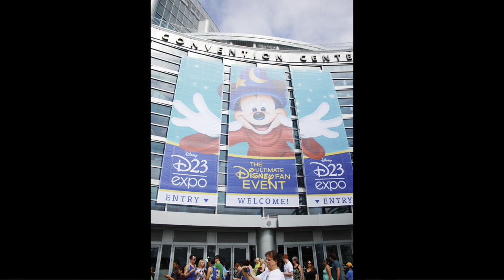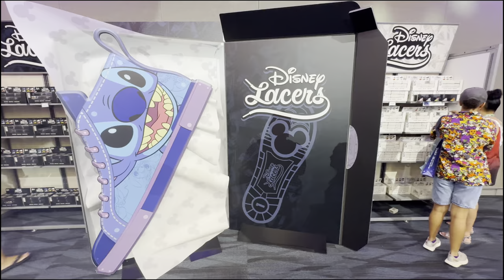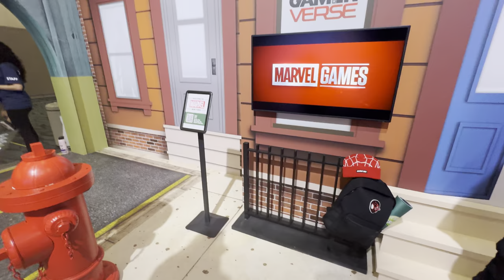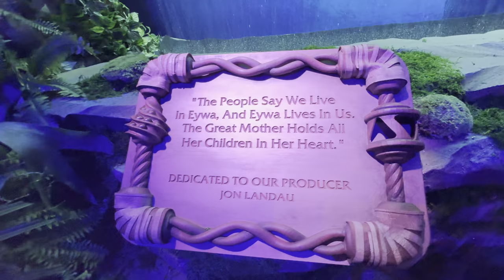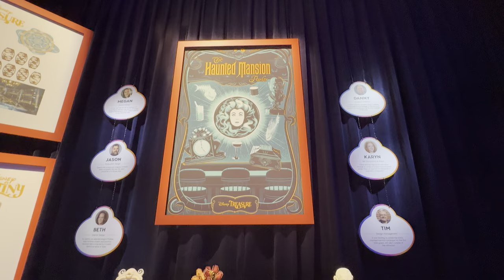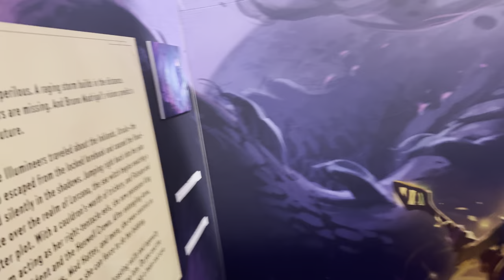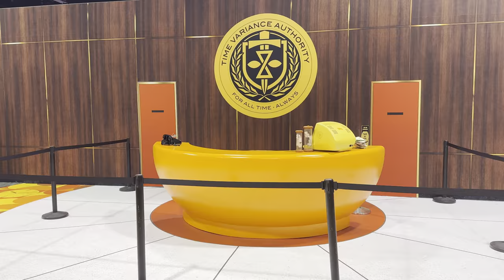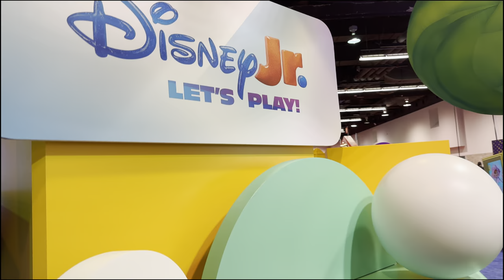D23 Awesome walkthrough of the Expo Floor - World's LARGEST Disney Fan Event 2024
WE ARE BACK! After 13 years we finally rolled back to the D23 convention! Roll with us while we check out the world's largest Disney fan event D23 at the Anaheim Convention Center. We could only get a one-day ticket for the last day, Sunday to experience all we could. We knew we weren't going to experience everything, but hopefully you enjoy the things we were able to do on our limited time. We had a blast and can't wait until the next D23! Thanks for rollin with us!

♡︎☀︎ 🇵🇭🤙🏽Peace, much LOVE, and Mahalo/Salamat for Rollin with The Fishers🤙🏽🇵🇭☀︎︎♡︎

                           L E T ' S  R O L L  O U T

Do it for the GRAM ✌🏽
Instagram.com/rollinwiththefishers